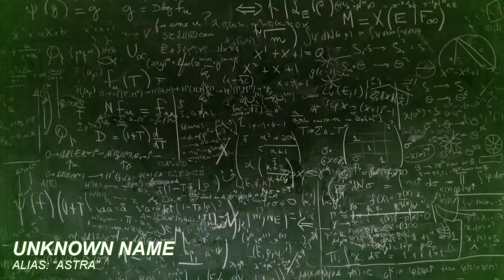Astra Astre Astri Astro Astru